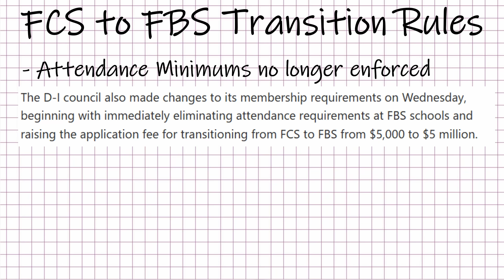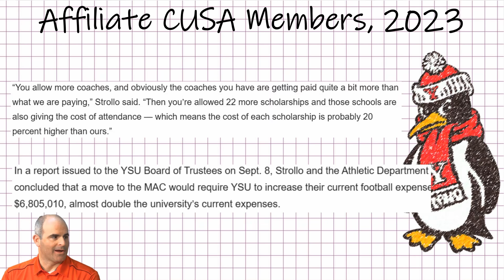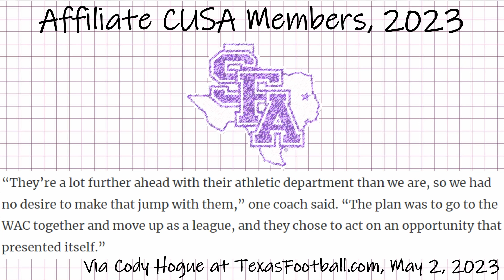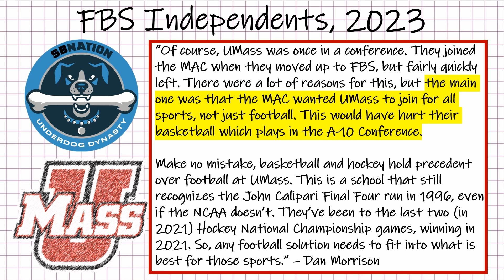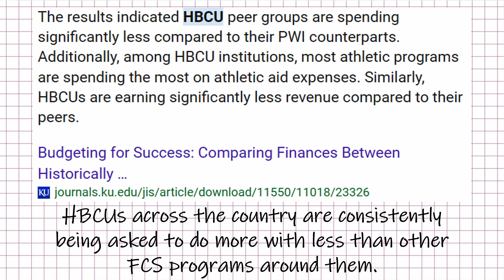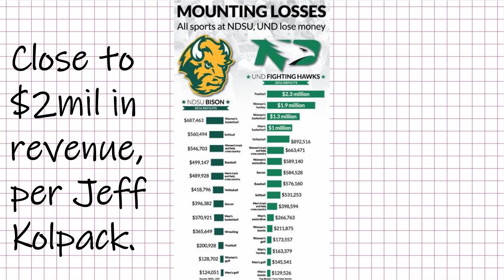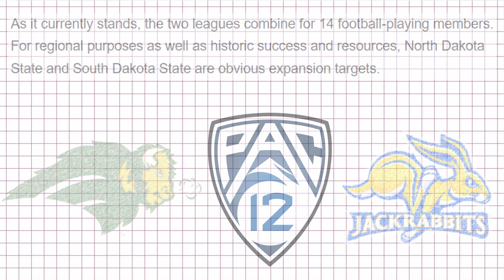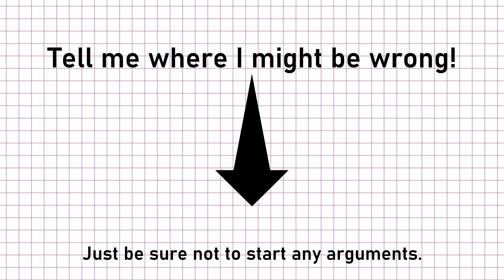What can CUSA tell us about the future of Conference Realignment? CUSA part 2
Of all the division 1 FBS conferences to be affected by the bombshell realignment moves in NCAA sports, Conference USA might be the one who took the hardest hit. From 14 solid members to five and now to nine or ten, CUSA has done all it can to keep itself and its members afloat as a conference. But that hasn't stopped speculation on where they could go from here.

As the conference with the most likely chance at expanding right now, CUSA has garnered eyes on its future moves, specifically pertaining to FCS programs it could pluck to further bolster its roster of teams. But the need for a G5 conference, especially one like CUSA, to even get to 12 members doesn't feel as strong as it once did. If it does, though, the probable additions are all over the place. With realignment and growing conference size becoming the norm for NCAA conferences, can we learn something from CUSA's potential next steps that might inform us on what the norm might be in the future?

As a speculatory video, the purpose of this essay isn't so much to "inform" as much as it is to spurn discussion. The kickback goes to you, as the viewer---what do you think they should do? What response is necessary, if any? Is simply staying afloat at the FBS level reason enough to celebrate, given the fates seen by other G5 conferences in the past, like the WAC?